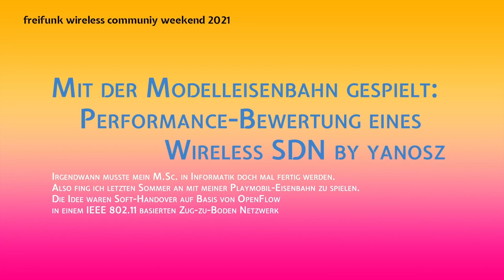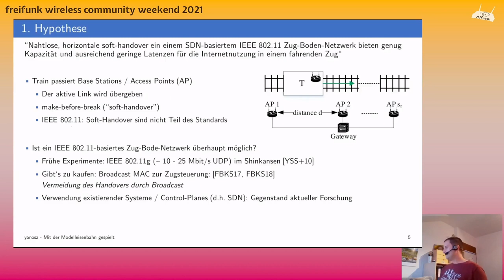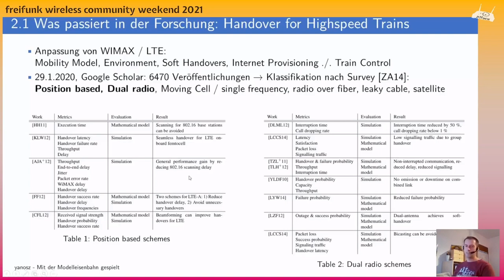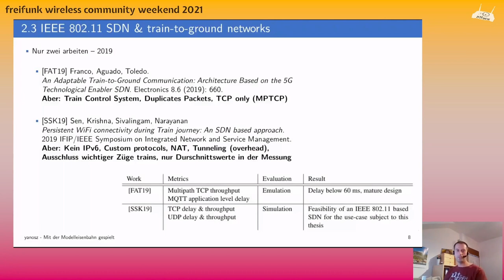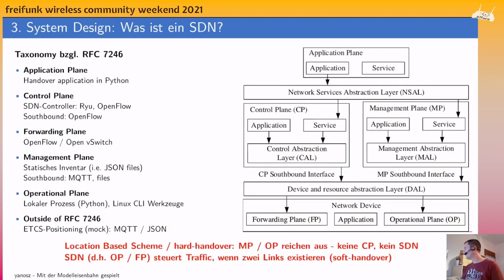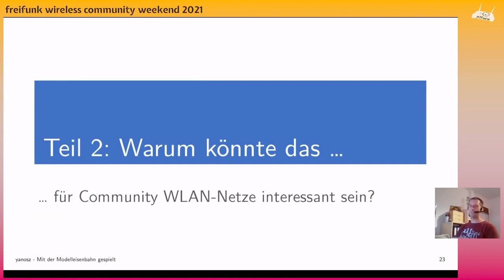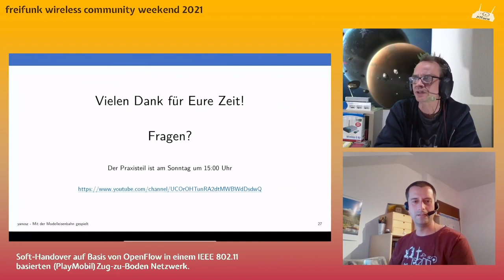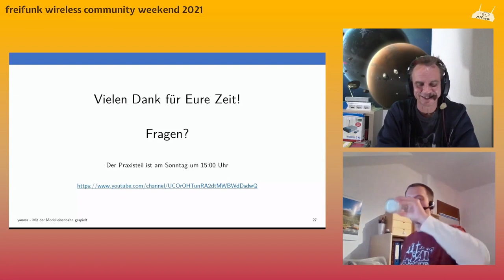Mit der Modelleisenbahn gespielt: Performance-Bewertung eines Wireless SDN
Dieser Vortrag f&#252;hrt Dich in die Welt des Software Defined Networking ein. Es geht um die Anwendung in Drahtlos-Netzen, Playmobil-Z&#252;ge und OpenWRT-Router in meinem Haus und Garten.Die Idee l&#228;sst sich auf Community-Mesh-Netze &#252;bertragen. Auf Basis von OpenFlow und OpenVSwitch kann Packet-Forwarding im Netz frei Programmiert werden.Hinweis: Es gibt zudem ein Hands-On als Self-Organized Session. Einen &#228;hnlichen Vortrag habe ich zum letzten Battlemesh bereits auf Englisch gehalten. Zum WCW folgt auf Nachfrage die deutsche Fassung.